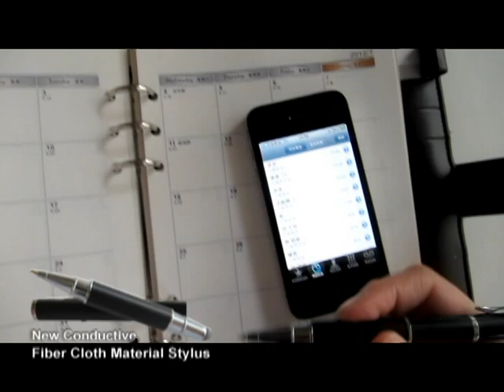HuntWave Stylus Pen For iPhone Product Demo (AS 102)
iTouch stylus AS 102 is 3-in-1 multi-function, with a laser instructions, ball pens and stylus function. It is easier to control and use for Apple iPad 16GB, 32GB, 64GB WiFi + 3G, iPad 2, iPhone, iPod, Motorola Xoom, Samsung Galaxy, Kindle Fire, Kindle Touch, All Touch Screen Tablets.

iTouch stylus AS 102's weight is moderate, writing comfortable, use three tablets AG3 button batteries, applicable to all the people which is a great gift for the lecturer to use during presentations or as a fascinating novelty.

Technical Details
* 3-in-1 use of innovation design: led laser project pen, ball pens and stylus function
* The laser pen is made of high quality alloy copper pen design
* Micro-Knit technology capacitive stylus in order to improve its conductivity
* Designed and compatible for all capacitive touch screens
* Perfect for cold days when you don't want to remove your gloves
* Offer high-quality customized logo design by rendering pictures, laser engraving or imprint on pen body
* Available in Jet Black or Champagne color
* Dimensions Size: 138 mm
* Weight: 35g

HuntWave Industrial Co., Ltd.